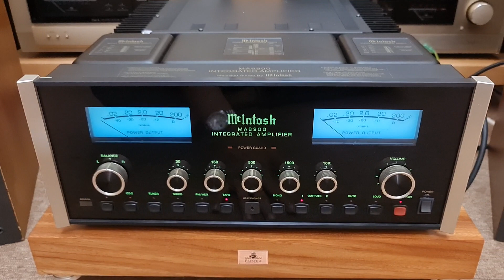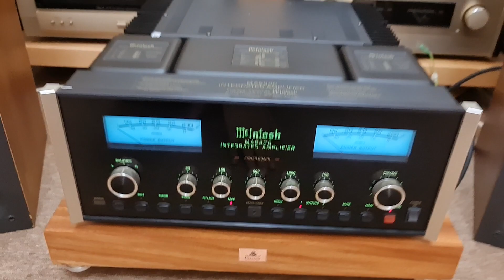Ampli Mcintosh MA-6900 đẹp từng cm mét! Loa JBL 4425 mkii seri cao cấp nhất của dòng 4425